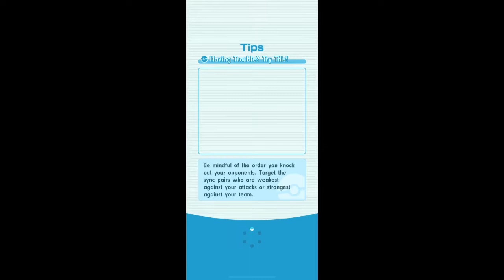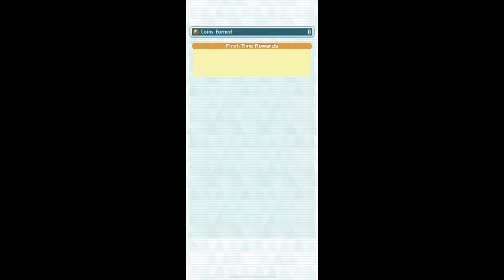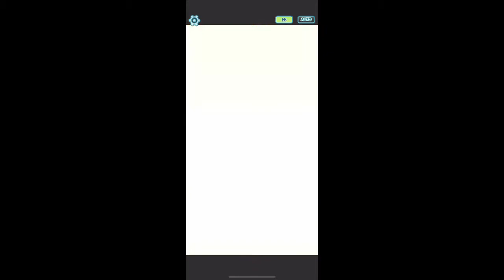Pokémon Masters | Battle Villa 4.0 (11-15) EX